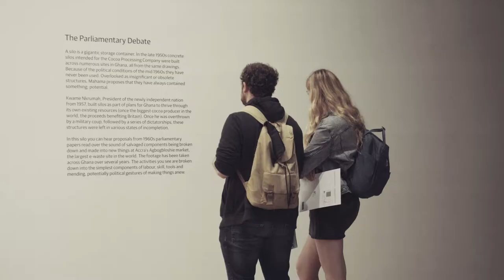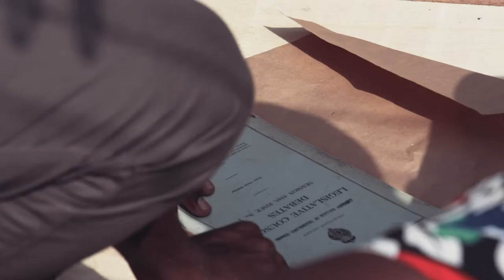Parliament of Ghosts | Manchester International Festival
Parliament of Ghosts reflects on the half-forgotten history of Ibrahim Mahama’s home country: Ghana, whose journey from British colony to independent nation was completed barely 60 years ago.

The heart of Parliament of Ghosts is a haunting assemblage of lost objects, rescued and repurposed to form a vast parliamentary chamber in the heart of the Whitworth. Abandoned train seats and faded railway sleepers, scrapped school furniture and documents from governmental archives: Mahama lends powerful new context to this residue from a nation in transition. Also encompassing painting, sculpture, photography and film, Parliament of Ghosts beautifully evokes the histories and memories of a country and its people asserting their independence.

Listen to Ibrahim talking about Parliament of Ghosts in more detail on The Whitworth's new podcast, A Walk In The Park

Manchester International Festival (MIF) is the world’s first festival of original, new work and special events, staged every two years in Manchester, UK. MIF launched in 2007 as an artist-led festival presenting new works from across the spectrum of performing arts, visual arts and popular culture.